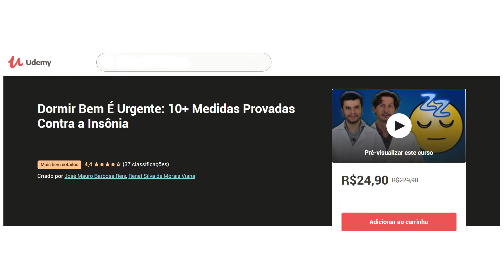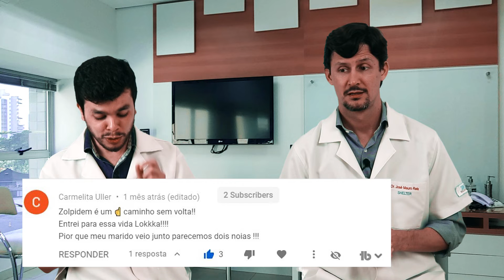"Dormonid para Dormir?" "Ansiedade e Insônia!" "Casal usando Zolpidem" -[Diário do Sono]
Quanto mais forte a medicação mais ela ajuda a dormir? Essa é a dúvida de muitas pessoas. Hoje vemos o caso de alguém que estava usando o Dormonid, um remédio utilizado como anestésico!
Vamos trazer também algumas dicas de como combater a ansiedade que tanto atrapalha o sono e ver o breve relato de um casal que entrou para a "vida" do Zolpidem e que agora quer sair dela.

"Fazer você dormir bem é tudo de bom para nós!"

🌐 O curso está na plataforma Udemy, que é uma das maiores plataformas de cursos digitais do mundo. Os depoimentos da Udemy são verdadeiros. Você tem até 30 dias para solicitar a devolução do seu dinheiro, se não gostar do curso.
💰 O preço do curso é muito acessível. Temas complexos ficam simples com a didática utilizada. Você aprenderá sobre o sono e poderá dialogar em alto nível com seu médico, com o seu Psicólogo ou com outros Profissionais de Saúde.
📢 Se você é da área de saúde mental, você simplesmente TEM QUE FAZER este curso. Você terá um conhecimento único sobre o sono e a Insônia. Além de aprender e regular o seu próprio sono, você poderá indicar esse curso para os seus pacientes.
😀O curso foi elaborado pelo canal Diário do Sono. Os apresentadores são o psiquiatra José Mauro Reis e o psicólogo Renet Viana. Eles são preceptores de terapia cognitivo-comportamental na Shelter Psiquiatria e Psicologia, de Belo Horizonte - MG.

O Diário Do Sono divulga a Terapia Cognitivo-Comportamental para a Insônia(TCC-i). A TCC-i é a primeira escolha para tratamento da Insônia, sendo considerada a melhor terapia. Utilize o Diário Do Sono para Vencer a Insônia.

A Shelter Psiquiatria e Psicologia é referência na formação de Psiquiatras e Psicólogos em Belo Horizonte-MG.
📢Melhore sua prática clínica. Faça o Fellowship em Psiquiatria ou em Psicologia na Shelter Psiquiatria e Psicologia.